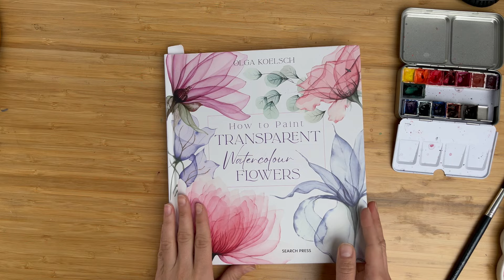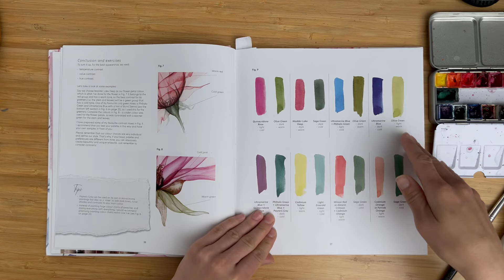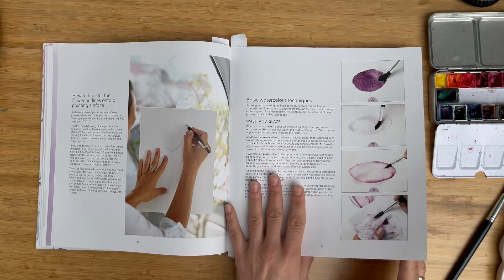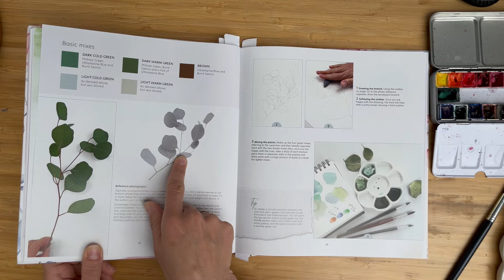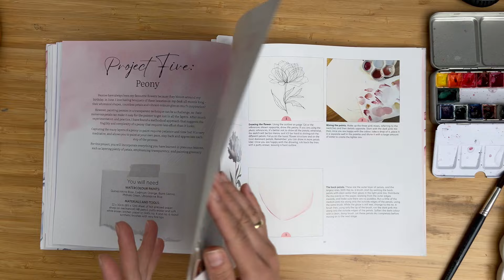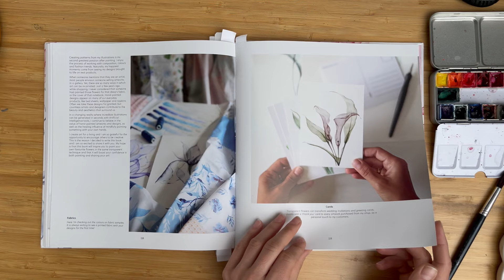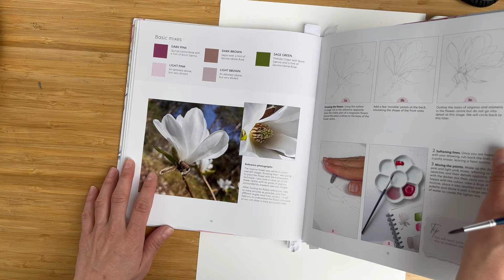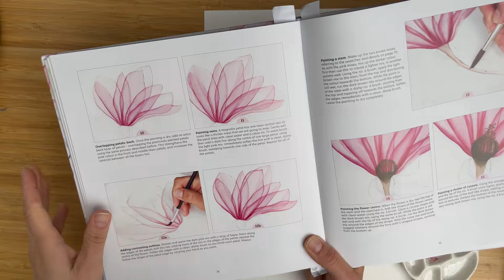Try THIS watercolor TECHNIQUE from my BOOK to paint TRANSPARENT magnolia easy!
MASTER Watercolors with Me – ENROLL & Start Creating!
_______________ In this watercolor tutorial, I will show you my book and paint with you a transparent magnolia

MY BOOK IS AVAILABLE!
Pre-order my book "How to paint Transparent flowers" for a special price

Materials I used:

Quinacridone Rose
Phthalo Green
Burnt Sienna

PAPER Hahnemuhle paper, 100% cotton, hot press

Join my Skillshare class and learn
how to paint 10 Easiest watercolor flowers

What about some FREEBIES?